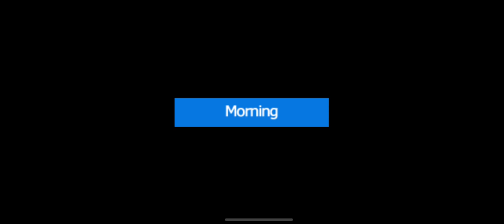Persona 3 Portable | #15 | Yukari and the angry spirit | Part 1